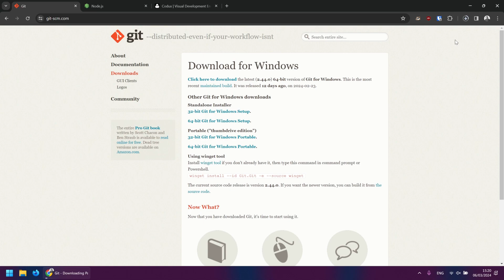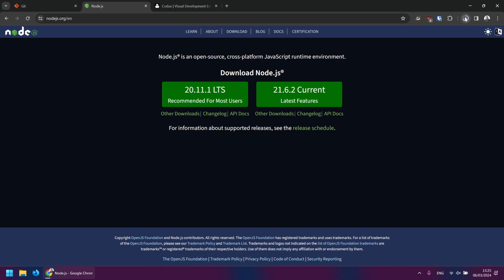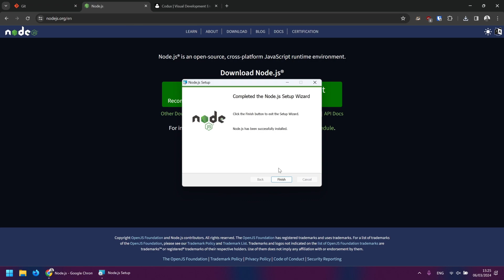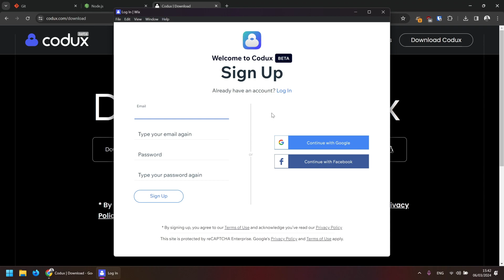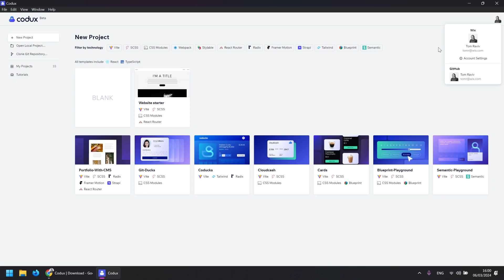Installing Codux (part 2 of 6) | Codux 101 for Designers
In this video, we'll guide you through the essential steps of getting Codux up and running on your system. From downloading Codux to installing all the necessary prerequisites like Node.js and Git we've got you covered. Follow along as we lay down the foundation for your Codux journey.

Chapters:
00:00 - Intro
00:38 - Installing Git
02:03 - Installing NodeJS
03:08 - Installing Codux
04:20 - Connecting a GitHub account
05:18 - Next up